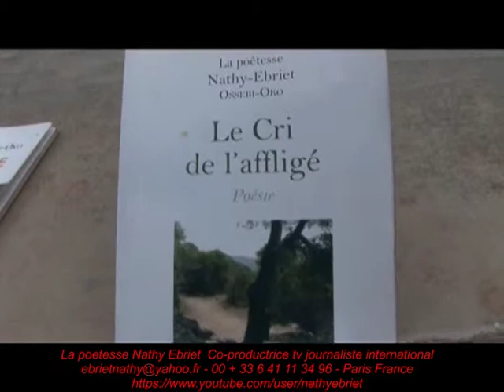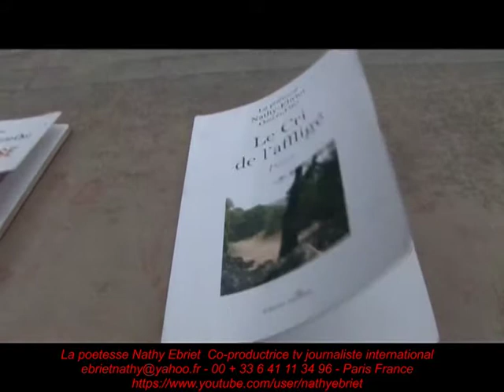La poetesse Nathy Ebriet fait de société Noko Sonano et valentino Paris 05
La poetesse Nathy Ebriet fait de societe Noko  sona et Valentino Paris   05